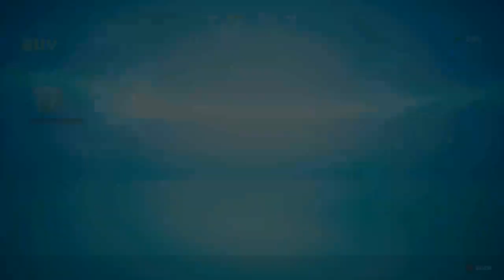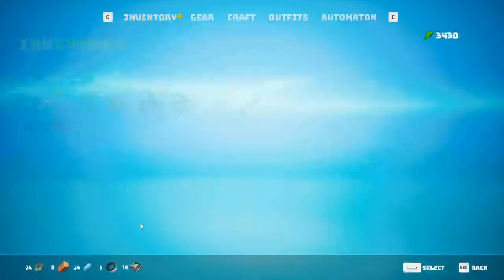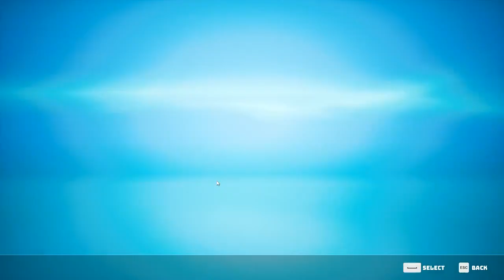The Rabbit Hole Biomutant Ep05